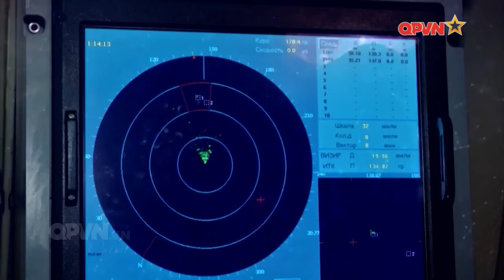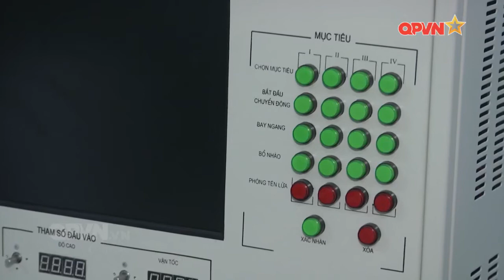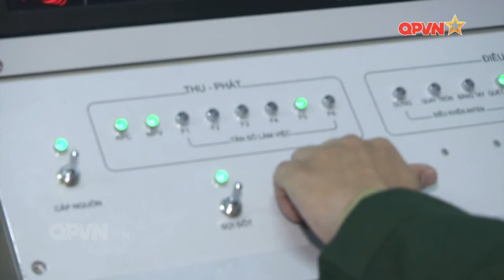Việt Nam nghiên cứu thiết kế, chế tạo radar cảnh giới biển